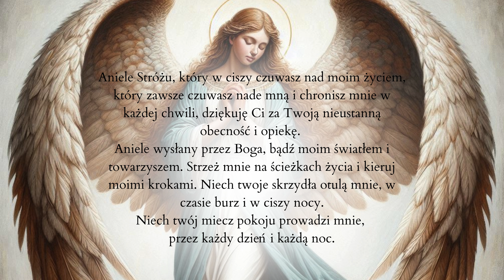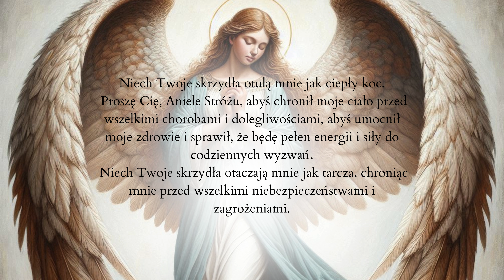MODLITWA DO ANIOŁA STRÓŻA / ANIELE STRÓŻU STRZEŻ MNIE W KAŻDYM DNIU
❤ Zachęcamy do codziennego odmawiania modlitw.
❤ Zapraszamy do dzielenia się waszymi prośbami w komentarzach, tak abyśmy mogli pamiętać o nich podczas naszych modlitw.
❤ Możesz przyczynić się do naszej wspólnoty, oglądając i udostępniając nasze modlitwy oraz aktywując powiadomienia 🔔

👍 Twoje wsparcie jest dla nas cenne, dlatego będziemy wdzięczni za każde polubienie.

✔  Zachęcamy do subskrypcji naszego kanału, by na bieżąco otrzymywać nowe treści.